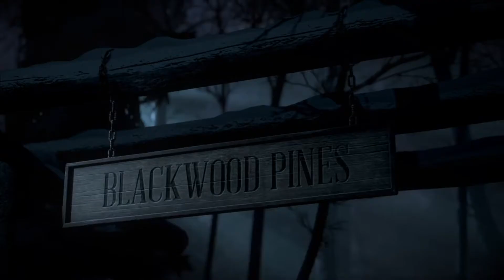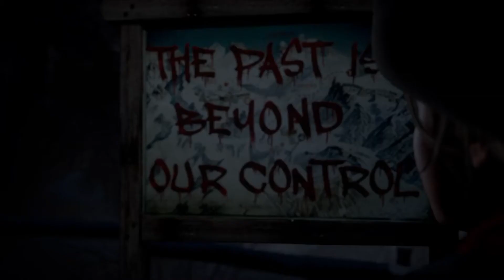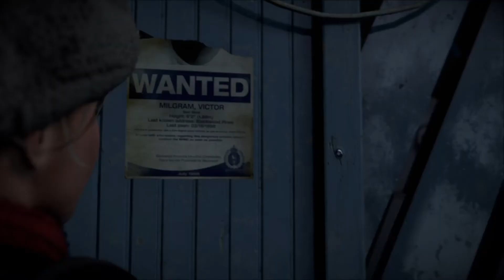Until Dawn Gameplay Walkthrough Part 2 Friends Reunion-(PS4 Pro)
Hello guys and welcome back, today we continued playing the UNTIL DAWN PART 2 Friends Reunion, I hope you guys enjoyed it and don't forget to subscribe to my channel for more upcoming videos thanks.